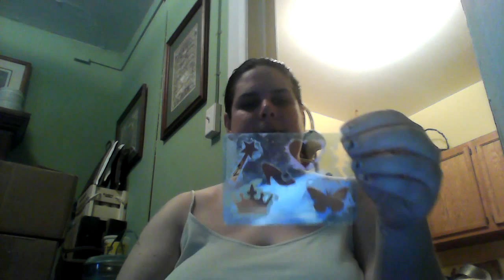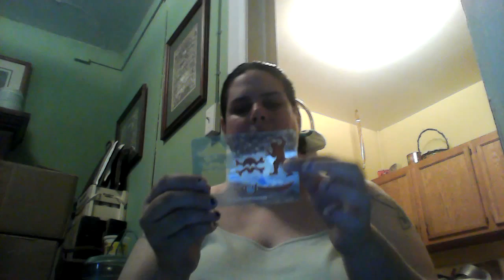Heartland Face Paint Kit